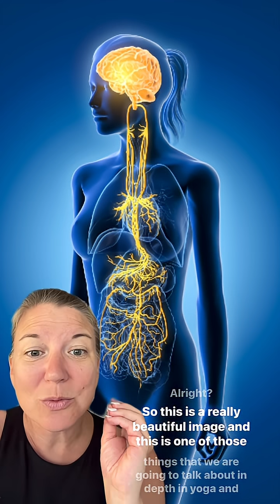Your vagus nerve is an information highway!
80–90% of its fibers are afferent (info from body → brain)
It innervates your heart, lungs, gut, voice + more
It’s the gateway to parasympathetic calm, resilience, and regulation

When we talk about "nervous system regulation," this is the nerve we’re mostly talking about.

Want to feel better, move better, breathe better, teach better?
Understand the vagus nerve, and everything starts to click.

▶️ Follow for more short-form nervous system education + movement science made human.

✨ Created by a former forensic anatomy nerd turned yoga & movement educator